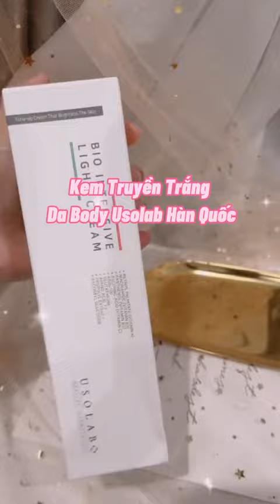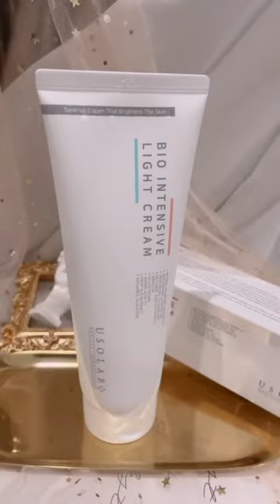Skincare cơ bản 💥💥💥 72 iLiving